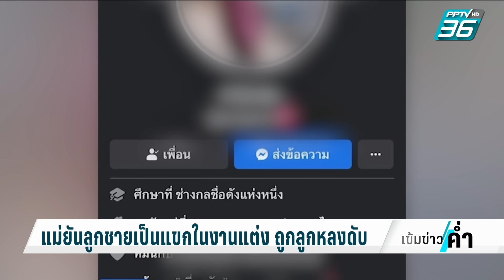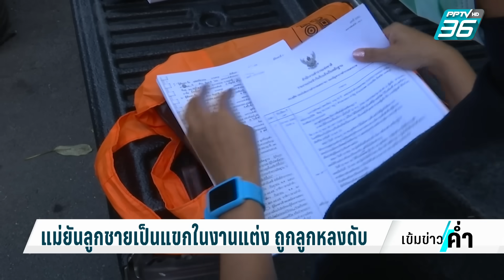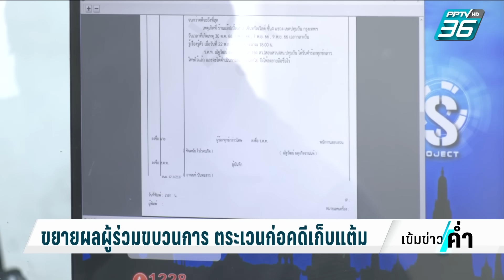ทลายองค์กรเถื่อนช่างกล ถอนราก “ผีรุ่นพี่” พร้อมขยายผลผู้ร่วมขบวนการ | เข้มข่าวค่ำ | 23 พ.ย. 66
ผู้การฯ สืบนครบาลทลายองค์กรเถื่อนช่างกล ถอนรากถอนโคลน “ผีรุ่นพี่” พร้อมขยายผลผู้ร่วมขบวนการ เชื่อมโยงตระเวนก่อนคดีเก็บแต้มคู่อริ!